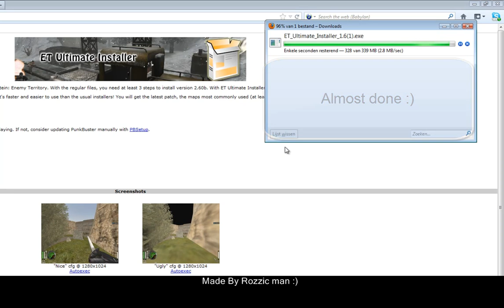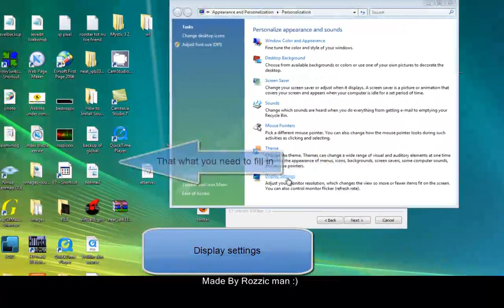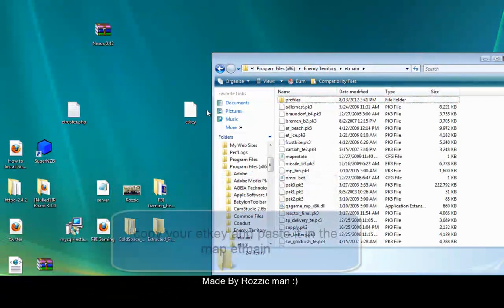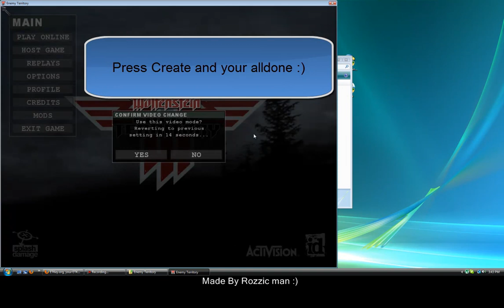How to Install wolfenstein enemy territory Correctly +etkey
This Mini Tut Is made by Rozzic
And will help you Install wolfenstein enemy territory Correctly

Why an etkey is needed:Etkey saves your Xp that you will need ingame to be the best!